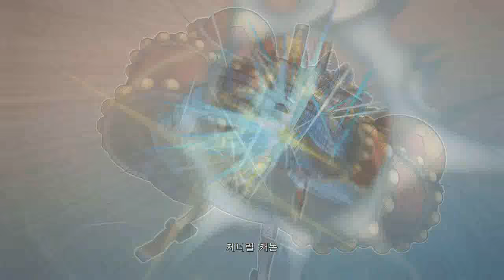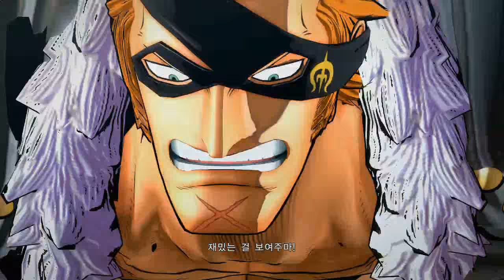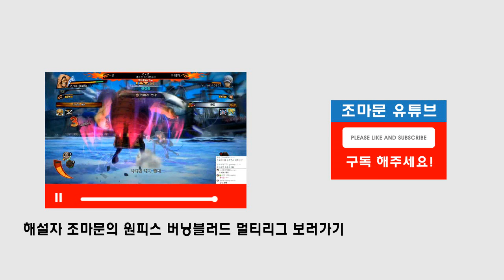원피스 버닝블러드 모든 캐릭터 각성&초필살기 모음영상 - by조마문 ( 원피스게임 One Piece Burning Blood )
원피스 버닝블러드 모든 캐릭터 초필살기 모음영상입니다. (PS4 원피스게임)
제가 촬영하고, 둘둘님께서 편집 고생해주셨습니다. 이런 편집 영상은 제작과 편집이 적지않은 시간과 노력이 많이 듭니다. 좋아요500명 가봅시다! ~ ^ ^